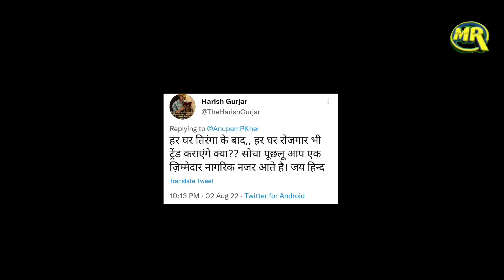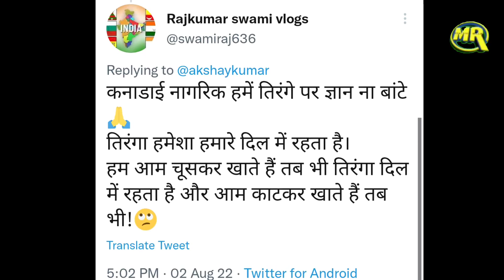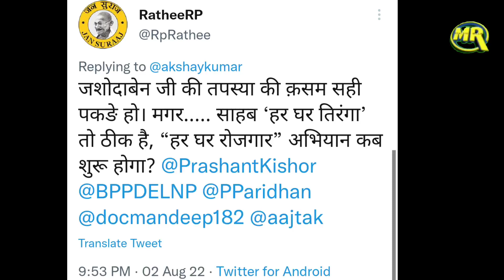Anupam Kher Akshay Kumar Trolled on Har Ghar Tiranga Abhiyaan | तिरंगा अभियान अनुपम खेर को पड़ा भारी